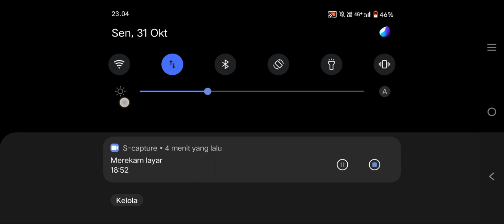Keluar Masuk BOT Membuat Lemot WWH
World War Heroes Game - Keluar Masuk BOT Membuat Lemot

Game perang dunia,
Game,
Games,
Fps game mobile,
Game perang-perangan,
Game tembak-tembakan,
World war heroes gameplay,
World war heroes game,
World war heroes new pistol,
World war heroes new season,
World war heroes,
Perang nazi,
Game perang kualitas hd,
Game perang terbaik 2023,
World war heroes cz pistol,
World war heroes udm 42,
Action games android,
Android games,